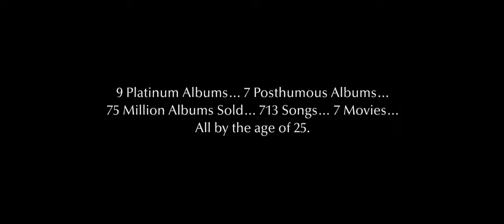BEST SCENE MOVIE #2 All Eyez on Me 2pac Getting Shot